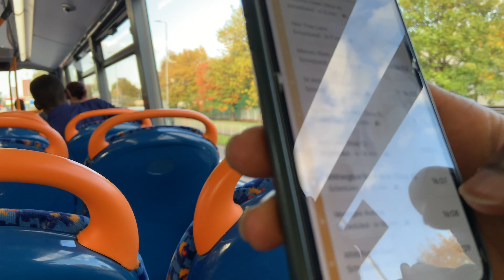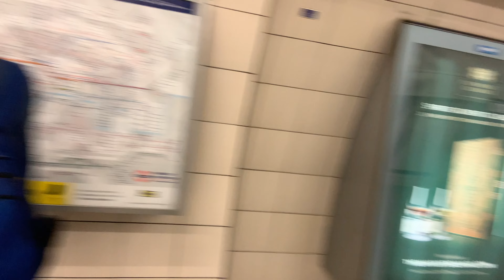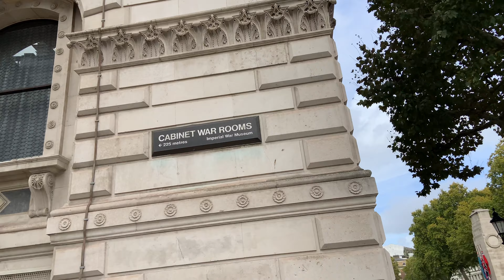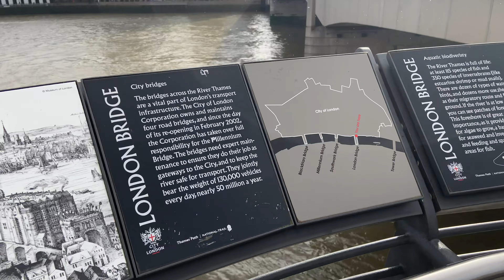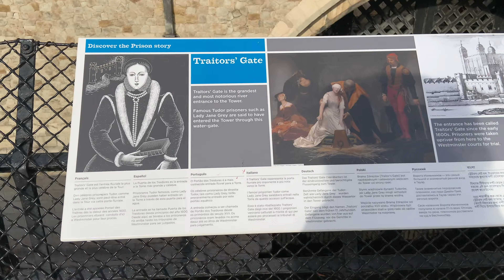travel from lagos to london | leaving manchester to london | england travel vlog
In this video, we're going to explore traveling across the pond to explore the city of London. We're also going to be leaving Manchester, England, to make the journey. We'll be using public transportation and hotel resources to make the trip a smooth one. Plus, we'll be documenting everything on a video blog so you can follow along!

London is a beautiful city, and I'm excited to visit it for the first time. Not only my first time traveling to London, it is my first time traveling from manchester.

There are subsequent videos about travel trip to kent, and then back to manchester

00:00 Introduction
00:59 bus ride
01:31 train ride
01:55 subway
02:45 trafalgar square
05:10 Westminster - king's guard
05:35 10 downing st
06:15 big ben
08:50 tower bridge

Stay in the loop ❤️
(Idle head blog)
••Filming••
Camera: iPhone XR
Video Editing: iMovie
Thumbnail Editing: Canva

It's all love from here❤️
moving to the UK, moving from Nigeria to uk, life in the UK, relocating to uk from Nigeria, relocating from Nigeria to uk, what London is like, Nigeria to UK, living in the UK, living in London, life in London, travel vlog, travel vlog from Nigeria to uk,
"what to visit in london, london travel video, visit london, london guide, london travel, first time in london"